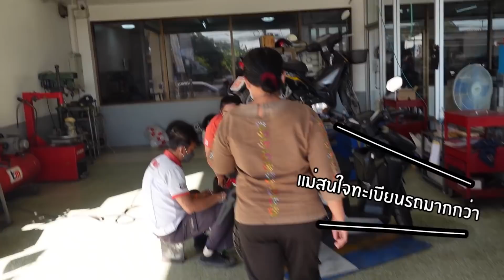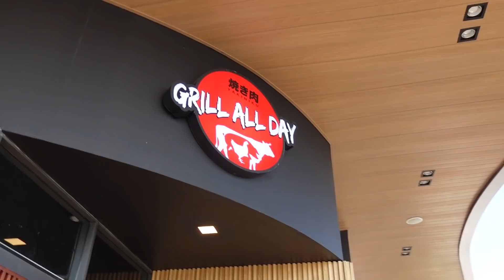[409] โอปป้าเท่ๆซื้อรถมอ'ไซค์ใหม่ให้แม่ยาย !!! : โอปป้า อยู่ที่บ้านนอก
โอปป้าเท่ๆซื้อรถมอ'ไซค์ใหม่ให้แม่ยาย !!!

และที่พลาดไม่ได้ คือพาไปกินของอร่อยด้วย~

โอปป้า อยู่ที่บ้านนอก EP. 409